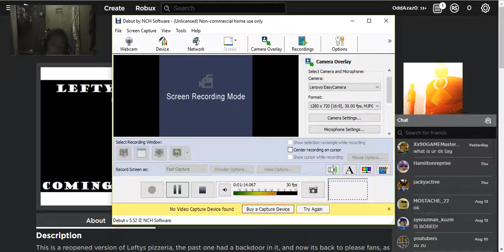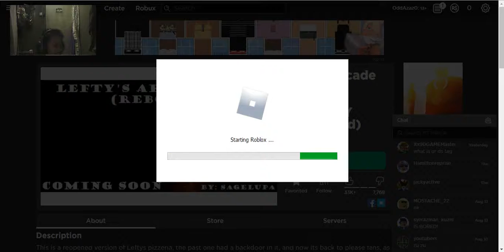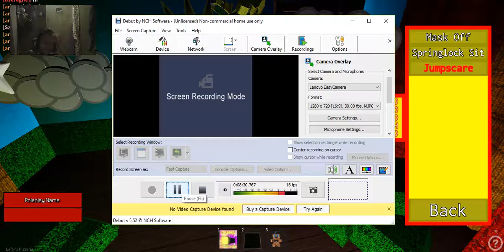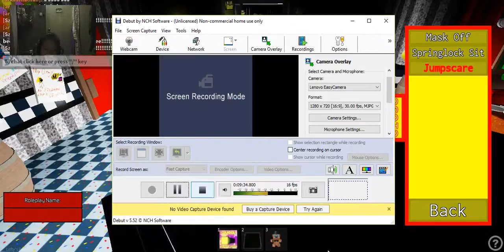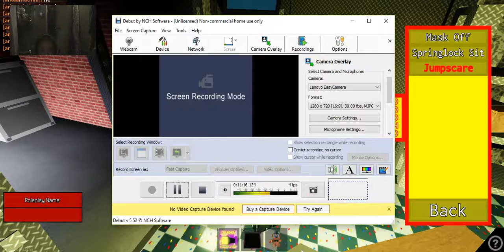I MISS THIS GAME SO MUCH UNTIL IM MAKING A VIDEO OUT OF IT! (Roblox FNaF)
I MISS THIS GAME OH MAH GAH!